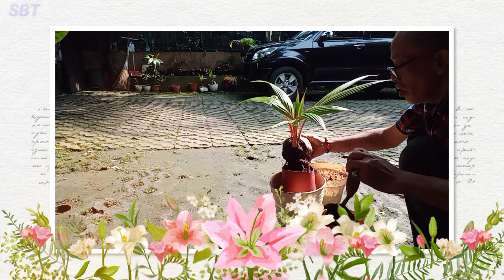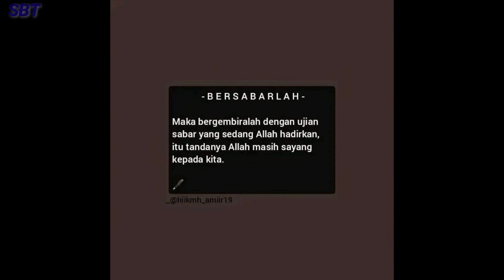Menikmati Proses Perawatan Bonsai Kelapa "Pindah Media Pot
Menikmati proses perawatan bonsai kelapa adalah suatu bentuk seni dan kreasi yg tinggi akan kenikmatan proses itu sendiri, Yuk simak vidionya sampai selesai.